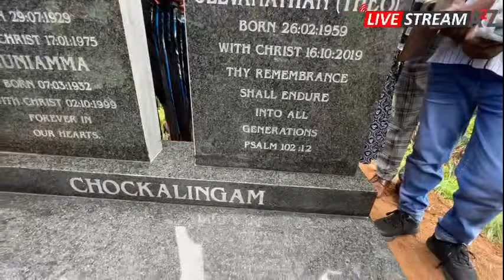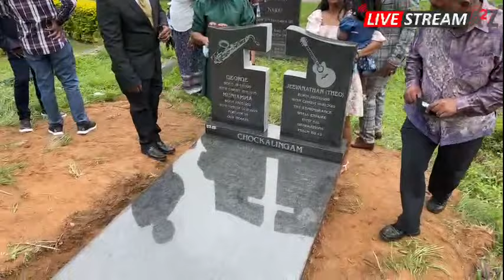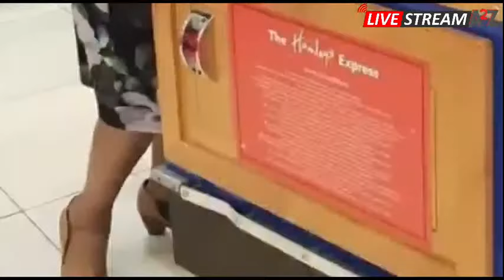Tombstone Unveiling of Pastor Theo Chockalingam